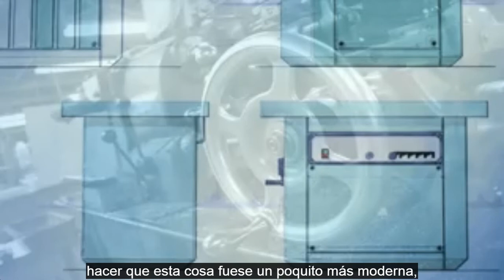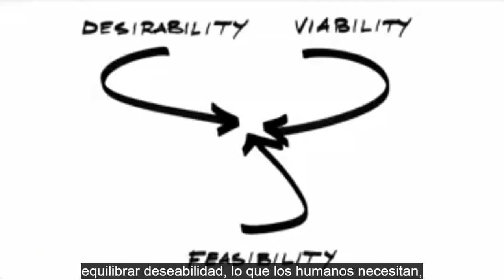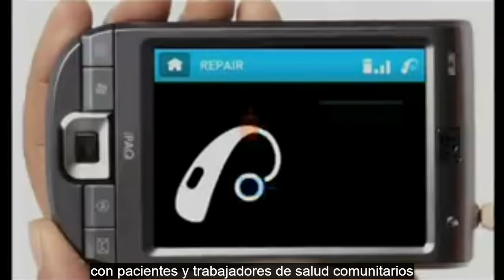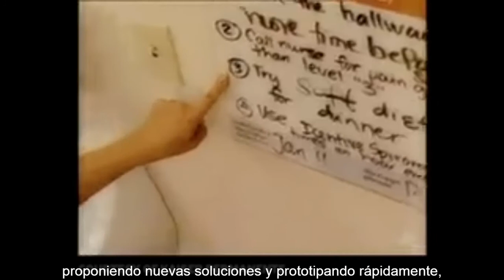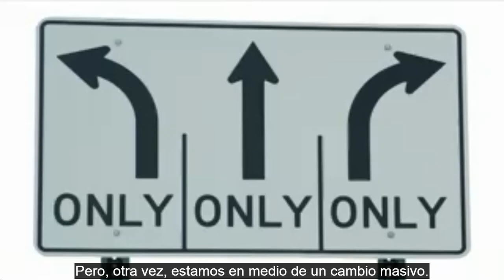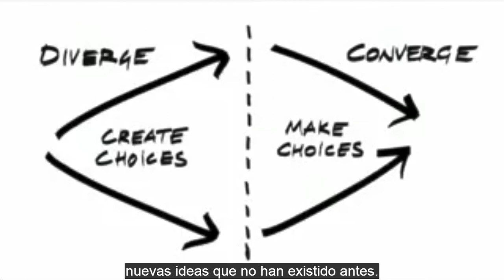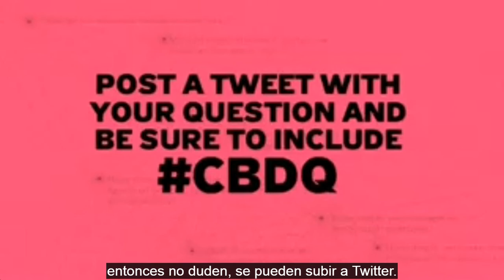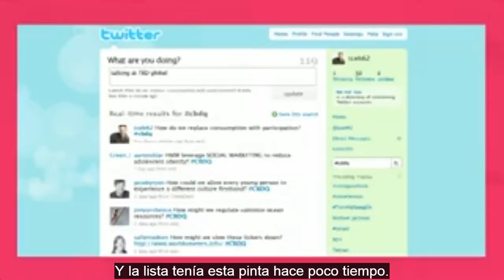DISEÑADORES PENSAR EN GRANDE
En este video Tim Brown nos invita a volver al "pensamiento del diseño" cuyo mayor impacto se vería reflejado en resolver problemas y crear innovaciones capaces de cambiar el mundo.
El pensamiento en el diseño es el pensamiento integral  capaz de explotar ideas opuestas y limitaciones opuestas para crear soluciones nuevas. Equilibrando DESEABILIDAD (lo que las personas necesitan) con VIABILIDAD TÉCNICA Y VIABILIDAD ECONÓMICA llevando este equilibrio hasta el limite absoluto. Dejando de lado el diseño basado en la Estética,   la imagen y la moda. Enfocándose en la solución de problemas como el calentamiento global, educación, asistencia sanitaria, seguridad etc.
Por lo que el diseño deberá ser: Antropocentrico (basado en la gente y cultura) mas allá de una buena Ergonómetria pasar al pensar creando  en lugar de pensar sobre que construir, construir a fin de pensar. Siendo necesario Prototipos que aceleren los procesos, pasando del Consumismo a la Participación logrando pasar de una acción pasiva a una activa que busca el bienestar común. Pasando de ser un trabajo solo del diseñador a un trabajo de todos.  Por tal motivo se demanda un urgente cambio  en busca de nuevas alternativas y nuevas ideas; dado que simple mente nuestras soluciones actuales se están volviendo obsoletas. Por eso se requiere un pensamiento del diseño que nos permita una nueva manera de enfrentarnos a los problemas con pensamiento divergente en lugar del convergente. En busca de explorar nuevas alternativas, nuevas soluciones, nuevas ideas que antes no han existido. Tratándolo como un sistema generador de nuevas ideas. TIm Brown nos invita a tomar un enfoque mas expansivo y participativo.